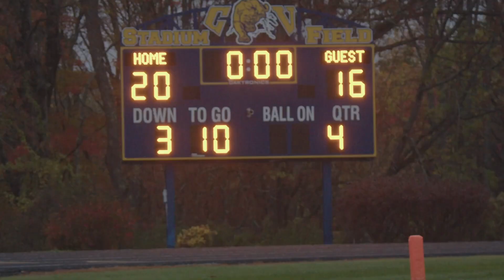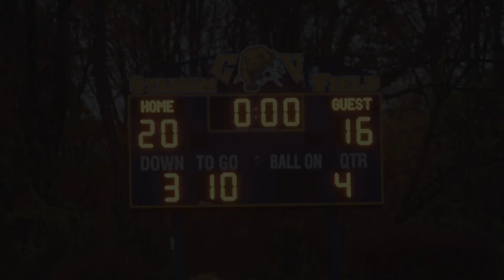Redemption - ConVal Cougars jv vs Monadnock Huskies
With a sudden change to the schedule the ConVal Cougars take on the Monadnock Huskies for a second time this season.  Congrats Cougars on adding another win to your season.

A little Gonz Family history...

Mike and Drew met during their sophmore year in high school and have been inseparable ever since.  As best friends and true partners in every aspect of life, we started our first business together, an auto repair and performance shop, in 2003 at the age of just 20 years old. We got married in 2007 at Thayer Hotel at West Point and welcomed our first son, Mikey, into the world in 2008.  Our blessings increased when our second son, Christopher, was born in 2010 and again when our third son, Matthew, arrived in 2012. Our life as parents of 3 boys is an adventure in and of itself and a huge blessing ( My 3 Sons anyone?)! In 2015, however, Mike suffered a serious back injury and we had to make the very difficult decision to close our auto shop. We now had the opportunity to reinvent ourselves and this was both incredibly exciting and extremely scary. But, here we are and we are eager to see what the future holds!

We love adventure and we look for it wherever we can find it in our little corner of the world, the Hudson Valley Region of NY. Christ is the foundation of our family and our life and we find our strength in Him. We are incredibly blessed and look forward to sharing our walk with Christ with others!

On this channel we will share with the world the ups and downs of our lives (family, business, and spiritual).  So, we hope you'll come along for the ride because it's going to be awesome!

Links To All Our Gear

✮Blackmagic Pocket Cinema 4K
✮Magicrig Bmpcc 4K cage
✮Rode Wireless Go II
✮Meike 16mm Lens
★Panasonic LUMIX G7 w/ 14-42 kit lens
★DSTE Rechargeable DMW-BLC12 Batteries